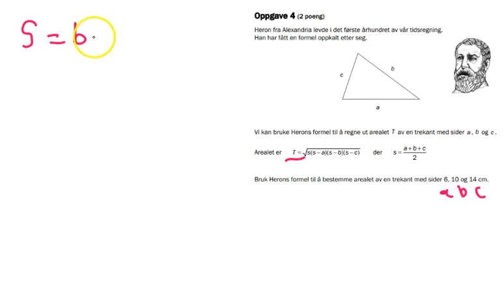Oppgave 4 del 2 høst 2018 - Eksamensoppgaver matte 1P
Om du ønsker hjelp før eksamen kan du også få hjelp fra en personlig lærer hos Learnlink på